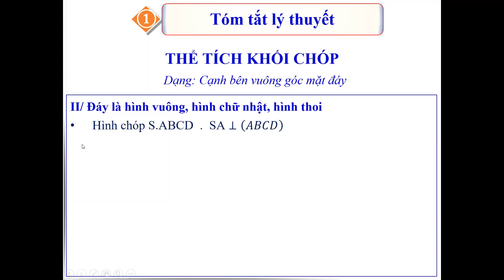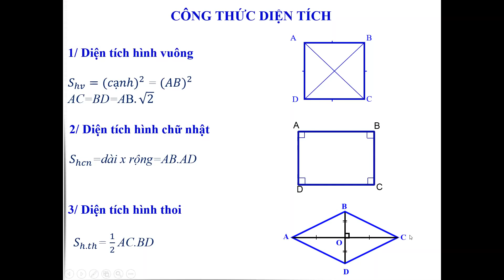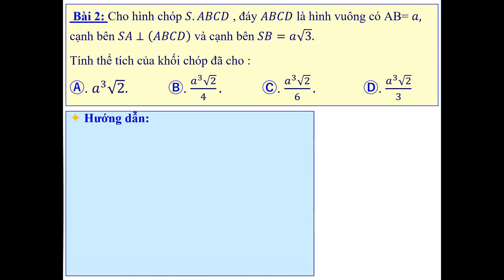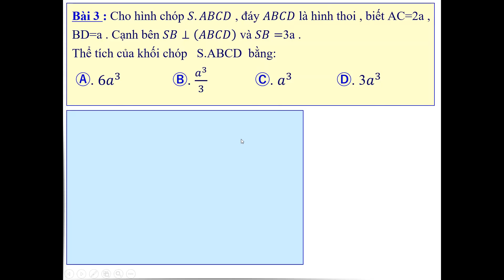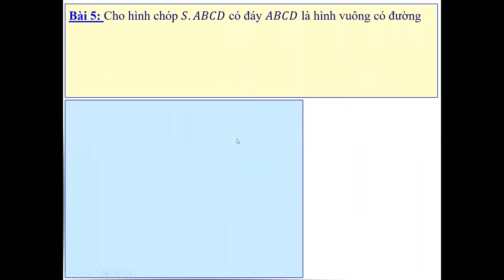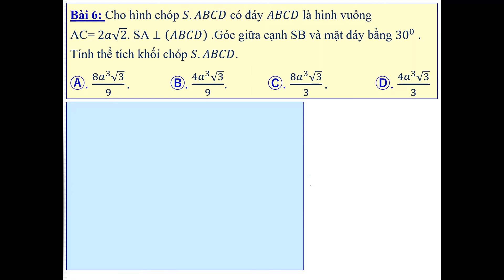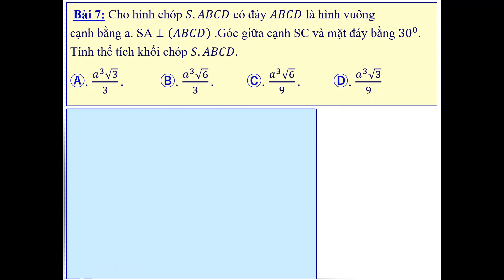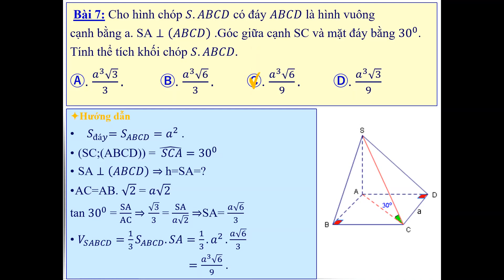Hình học 12: Bài tập thể tích khối chóp (15/09/2021)